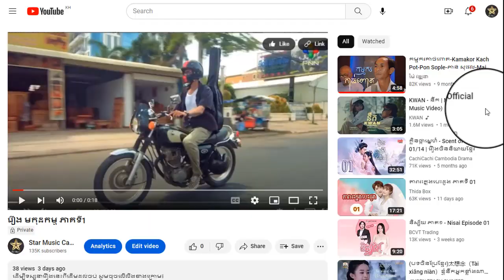រឿង មកុដកម្ម ភាគទី42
ដើម្បីទស្សនារឿងនេះពីដើមដល់ចប់ សូមចុចលើលីងខាងក្រោម៖

សូមអរគុណ